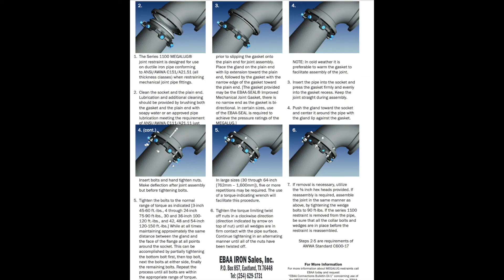catastrophic hydrant failure Fire Hydrant had recently been Replaced. A few day later this happened.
catastrophic_hydrant_failure_Fire Hydrant had recently been Replaced. A few days later this happened. The Hydrant was attached to the main with a MJ Clamp no thrust block was used. Someone forgot to tighten the (blue) breakaway bol.mp4HATSTRUTH Folk beliefs
The truth predicate "P is true" has great practical value in human language, allowing us to efficiently endorse or impeach claims made by others, to emphasize the truth or falsity of a statement, or to enable various indirect (Gricean) conversational implications. Individuals or societies will sometime punish "false" statements to deter falsehoods; the oldest surviving law text, the Code of Ur-Nammu, lists penalties for false accusations of sorcery or adultery, as well as for committing perjury in court. Even four-year-old children can pass simple "false belief" tests and successfully assess that another individual's belief diverges from reality in a specific way; by adulthood we have strong implicit intuitions about
Normativity: It is usually good to believe what is true
False beliefs: The notion that believing a statement doesn't necessarily make it trueLike many folk theories, our folk theory of truth is useful in everyday life but, upon deep analysis, turns out to be technically self-contradictory; in particular, any formal system that fully obeys Capture and Release semantics for truth (also known as the T-schema), and that also respects classical logic, is provably inconsistent and succumbs to the liar paradox or to a similar contradiction.
Notable views
Socrates', Plato's and Aristotle's ideas about truth are seen by some as consistent with correspondence theory. In his Metaphysics, Aristotle stated: "To say of what is that it is not, or of what is not that it is, is false, while to say of what is that it is, and of what is not that it is not, is true". The Stanford Encyclopedia of Philosophy proceeds to say of Aristotle:
Aristotle sounds much more like a genuine correspondence theorist in the Categories (12b11, 14b14), where he talks of "underlying things" that make statements true and implies that these "things" (pragmata) are logically structured situations or facts. Most influential is his claim in De Interpretatione (16a3) that thoughts are "likenesses" (homoiosis) of things. Although he nowhere defines truth in terms of a thought's likeness to a thing or fact, it is clear that such a definition would fit well into his overall philosophy of mind.
Similar statements can also be found in Plato's dialogues (Cratylus 385b2, Sophist 263b).Some Greek philosophers maintained that truth was either not accessible to mortals, or of greatly limited accessibility, forming early philosophical skepticism. Among these were Xenophanes, Democritus, and Pyrrho, the founder of Pyrrhonism, who argued that there was no criterion of truth.
The Epicureans believed that all sense perceptions were true, and that errors arise in how we judge those perceptions.
The Stoics conceived truth as accessible from impressions via cognitive grasping.
Medieval philosophy
Avicenna (980–1037)
In early Islamic philosophy, Avicenna (Ibn Sina) defined truth in his work Kitab Al-Shifa The Book of Healing, Book I, Chapter 8, as:
What corresponds in the mind to what is outside it.
Avicenna elaborated on his definition of truth later in Book VIII, Chapter 6:
The truth of a thing is the property of the being of each thing which has been established in it.
However, this definition is merely a rendering of the medieval Latin translation of the work by Simone van Riet. A modern translation of the original Arabic text states:
Truth is also said of the veridical belief in the existence [of something].
Aquinas (1225–1274)
Reevaluating Avicenna, and also Augustine and Aristotle, Thomas Aquinas stated in his Disputed Questions on Truth:
A natural thing, being placed between two intellects, is called true insofar as it conforms to either. It is said to be true with respect to its conformity with the divine intellect insofar as it fulfills the end to which it was ordained by the divine intellect... With respect to its conformity with a human intellect, a thing is said to be true insofar as it is such as to cause a true estimate about itself.
grace and truth hats
hats truth and the life
hats truth church
hats truth definition
hats truth for life
hats truth forum
hats truth hurts
hats truth matters
hats truth meaning
hats truth meme
hats truth or dare questions
hats truth quotes
hats truth reddit
hats truth review
hats truth untold
hats truth walkthrough
hats truth well told
i hate truth or dare
i hate truth quotes
the truth is out there hats
truth saddlery hats
what is truth
what is truth philosophy
what is truth social
what is truth value
what is truth value in philosophy
what is truth verse
what is truth video
what is truth vs fact
what is truth vs truth
what is truthfinder